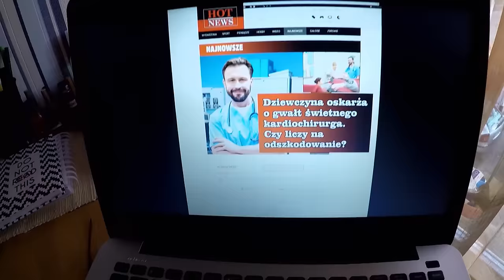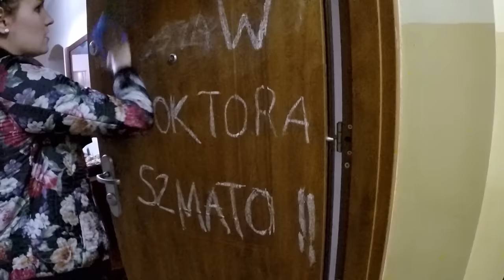Sytuacja, w której znalazła się Melania, jest coraz bardziej niebezpieczna [19+]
Oglądaj od poniedziałku do piątku o 16:30 w TVN oraz w player.pl

Melania jest załamana, bo w plotkarskiej gazecie ukazał się kolejny szykanujący ją artykuł. Dziewczyna oskarżana jest o próbę wyłudzenia odszkodowania od znanego kardiologa. Rodzice proponują Meli wyjazd za miasto, do babci. Dziewczyna chce odpocząć. Tymczasem Irek podejrzewa, że Jola go okłamuje. W końcu poznaje prawdę o zdradzie. Żeby się odegrać, idzie do łóżka z koleżanką. Jola ich przyłapuje. W małżeństwie Kasi i Rafała nareszcie dobrze się układa. Kasia pomaga mężowi znaleźć kucharza do jego food trucka. To siostra jej koleżanki z pracy. Pola jest zachwycona pomysłem biznesu i od pierwszej chwili świetnie dogaduje się z Rafałem.